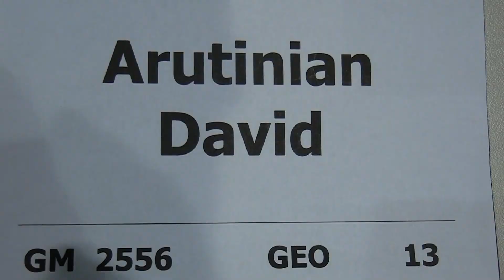8.11. IM Kacper Piorun - GM David Arutinian ½ - ½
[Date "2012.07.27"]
[Round "8.11"]
[White "IM Kacper  Piorun"]
[Black "GM David Arutinian"]
[Result "1/2-1/2"]
[ECO "A22"]
[WhiteElo "2489"]
[BlackElo "2556"]
[Annotator "Houdini 2.0b for IDeA x64 (3m)"]
[PlyCount "110"]
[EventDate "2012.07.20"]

{A22: English Opening: 1...e5 2 Nc3 Nf6} 1. c4 e5 2. g3 Nf6 3. Bg2 d5 4. cxd5
Nxd5 5. Nc3 Nb6 6. e3 g6 7. Nge2 Bg7 {last book move} 8. O-O {White castles
and improves king safety} O-O 9. f4 (9. b3 a5 $11) 9... exf4 10. Nxf4 c6 {
Covers b5+d5} 11. b3 {Prevents intrusion on a4+c4} Re8 12. Bb2 (12. Ba3 Na6 $11
) 12... N8d7 (12... Na6 13. Na4 $11) 13. Qc2 Nf6 14. Rae1 (14. Nd3 Qd6 15. Ne2
a5 $11) 14... a5 (14... Bf5 15. Qc1 $11) 15. Na4 Bf5 16. Qc1 (16. d3 Nxa4 17.
bxa4 Bc8 $11) 16... Nxa4 17. bxa4 Be4 18. Qa1 Bxg2 19. Nxg2 Re6 20. Re2 Ne8 21.
Ref2 Re7 22. e4 Bxb2 23. Qxb2 {Black king safety dropped} Qd3 (23... Rxe4 $2 {
is a blank shot} 24. Rxf7 Qd4+ 25. Qxd4 Rxd4 26. Rf8+ Kg7 27. R1f7+ Kh6 28. Rh8
$18) 24. Ne3 {Loses material} (24. Rf3 $5 Qd6 25. e5 $11) 24... Rd8 $15 25. Ng4
Qd4 26. Qxd4 {White has a mate threat} Rxd4 27. Rxf7 Rxf7 {Black wins a rook}
28. Nh6+ Kg7 29. Nxf7 Rxe4 30. Ng5 {The knight aims for Nf7-g5-f3-e5.} Re7 31.
Rc1 Re5 32. Nf3 Re4 33. d4 Re3 34. Ne5 {Praise the knight!} (34. Re1 Rxf3 35.
Rxe8 Ra3 $15) 34... Ra3 35. Rb1 Nd6 36. d5 Rxa4 37. dxc6 bxc6 38. Rd1 Ne4 39.
Rd7+ Kf6 40. Nxc6 Rxa2 41. Rxh7 a4 42. Ra7 a3 (42... Nc5 $17) 43. Ra5 (43. Nb4
Ra1+ 44. Kg2 Nd2 $15) 43... Nd2 (43... Ra1+ 44. Kg2 g5 $15) 44. Nb4 $15 Nf3+ {
Attacks the backward pawn on h2} 45. Kf1 Nxh2+ 46. Ke1 Nf3+ 47. Kd1 Ra1+ 48.
Kc2 Nd4+ 49. Kd3 Ne6 50. Nc2 Rg1 51. Rxa3 Rxg3+ 52. Ke4 Rg4+ 53. Kf3 Rc4 54.
Ne3 Nd4+ 55. Ke4 Nb5+ 1/2-1/2